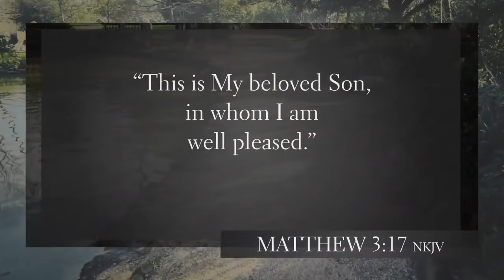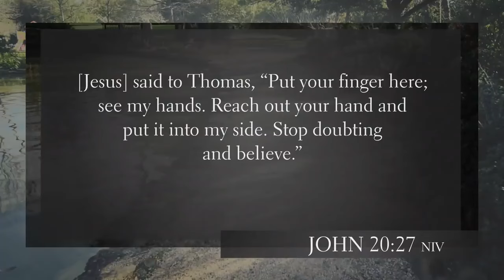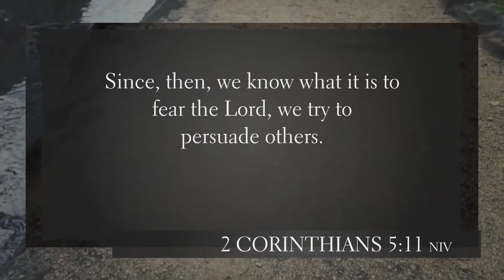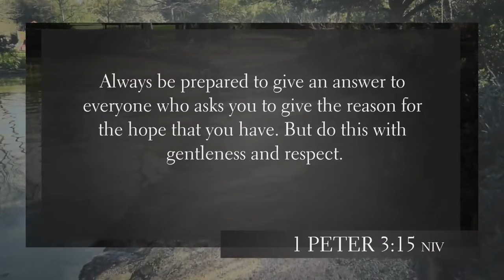Making Your Case for Christ Bible Study with Lee Strobel and Mark Mittelberg | Session 1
In his bestselling book The Case for Christ, Lee Strobel retraced his spiritual journey from atheism to faith by showing how the evidence he obtained from experts in the field of history, archaeology, and ancient manuscripts led him to the verdict that Jesus truly was the Son of God.

Now, in this six-week training course, Lee and coauthor Mark Mittelberg will equip you with practical tools to equip you articulate this same message to your unsaved friends and present evidence that backs up Jesus' claims and credentials.

As you go through the course, you will discover how to:
- Help your unsaved friends and family members open up to consider the case for Christ
- Describe your own personal journey with Christ and how it has impacted you
- Share with confidence about the biblical record of Christ—that Jesus was real
- Present the evidence for the resurrection of Christ—that Jesus died and was raised to life
- Explain the central message of Christ in an authentic and compelling way
Help your unsaved friends and family members respond to the truth of Jesus

Sessions include:
1. Helping Friends Consider the Case for Christ
2. Describing Your Own Journey with Christ
3. Backing Up the Biblical Record of Christ
4. Presenting Evidence for the Resurrection of Christ
5. Explaining the Central Message of Christ
6. Encouraging Friends to Follow Christ

Lee Strobel was the award-winning legal editor of The Chicago Tribune and is the bestselling author of The Case for Christ, The Case for Faith, The Case for a Creator, and The Case for Grace. With a journalism degree from the University of Missouri and a Master of Studies in Law degree from Yale, Lee has won four Gold Medallions for publishing excellence and coauthored the Christian Book of the Year. He serves as Professor of Christian Thought at Houston Baptist University. Visit Lee's website at: leestrobel.com

Mark Mittelberg is a best-selling author and international speaker. His books include The Unexpected Adventure (with Lee Strobel), The Questions Christians Hope No One Will Ask (With Answers), and Confident Faith. He is also the primary author of the award-winning Becoming a Contagious Christian training course (with Lee Strobel and Bill Hybels), which has been translated into more than 20 languages and used by more than 1,500,000 people around the world. You can visit Mark’s website at: markmittelberg.com